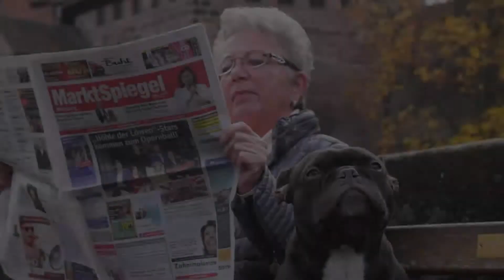Dein Marktspiegel in Nürnberg, Fürth, Erlangen, Forchheim, Schwabach